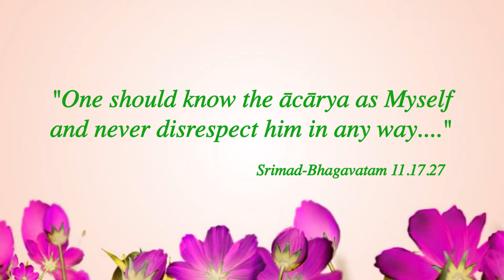beautifull video of HH Gopal Krishna Goswami Gurumaharaj ji Iskcon Chairman Bharat